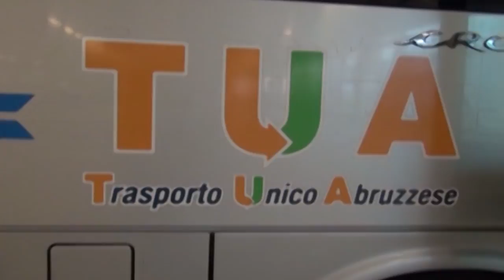La stazione degli autobus regionali resta a Tiburtina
Sospiro di sollievo per i pendolari abruzzesi che ogni giorno raggiungono Roma. La rassicurazione data a Roma in occasione del consiglio comunale capitolino al quale hanno preso parte il sindaco dell'Aquila, la deputata Pezzopane e l'assessore Di Padova del Comune di Teramo